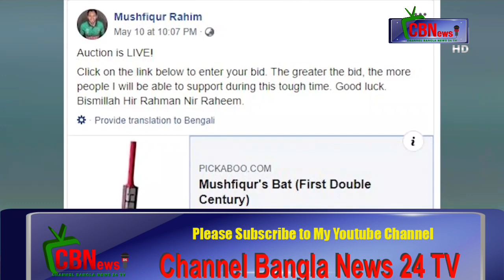মুশফিকের ব্যাটের নিলাম-Channel Bangla News 24 TV- on You tube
টেস্টে স্বাগতিক শ্রীলঙ্কার বিপক্ষে করা নিজের প্রথম ডাবল সেঞ্চুরির ব্যাটটি নিলামে তুলেছেন মুশফিকুর রহিম। করোনায় অসহায় হয়ে পড়া মানুষদের সহযোগিতায় মুশফিকের ব্যাটের নিলাম শুরু হয়ে গেছে গতকাল রাতেই। ছয়দিন ব্যাপী নিলামে ব্যাটটির ভিত্তিমূল্য ধরা হয়েছে ৬ লাখ টাকা।